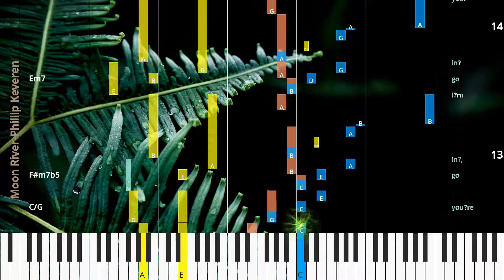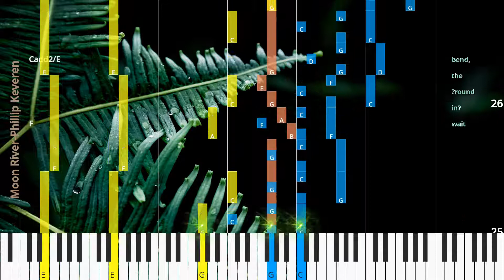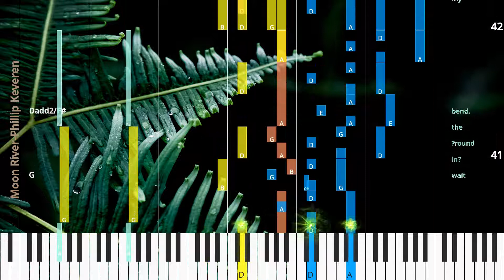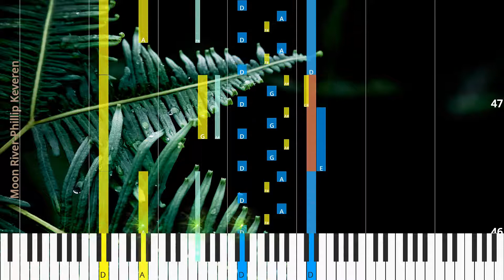🎹Chord & Lyrics, Moon River, Phillip Keveren, Synthesia Piano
♫ Synthesia Piano Tutorial, Chord & Lyrics: Moon River, Phillip Keveren

* Lyrics
Moon Riv er,
wid er than a mile; I’m cross in’ you in style some day.
Old dream mak er,
you heart break er,
wher ev er you’re go in’,
I’m go in’ your way.
Two drift ers,
off to see the world; there’s such a lot of world to see.
We’re af ter the same rain bow’s end,
wait in’ ’round the bend,
my Huck le ber ry friend,
Moon Riv er and me.

* Chords
C
Am7
Cmaj7/E
F
Cadd2/E
Bm7b5
Am
C7/G
Fmaj7
Bb9
Am
C/G
F#m7b5
Em7
G9
C
Am7
C/F
Fmaj7
Cmaj7/E
F
Cadd2/E
Bm7b5
Am
Am/G
F#m7b5
Cadd2/E
F
Cadd2/E
Cadd2/E
Am
Dm
C
F#7/A#
Bm
Bm/A
G#m7b5
Dadd2/F#
G
Dadd2/F#
Dadd2/F#
Bm
C
A13
D

♫ How to play Moon River
♫ Moon River Piano Chords
♫ Moon River Piano Easy
♫ Moon River Piano Difficult
♫ Moon River Piano Cover
♫ Moon River Piano Remix
♫ Moon River Piano Tutorial
♫ Moon River Notes
♫ Moon River Piano Tiles
♫ Moon River Easy Slow
♫ Moon River Academy Piano